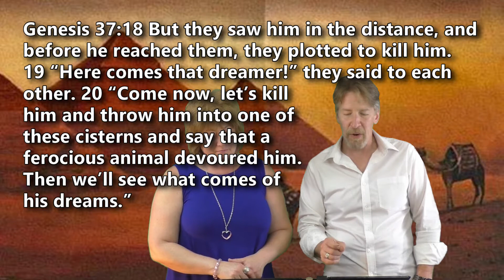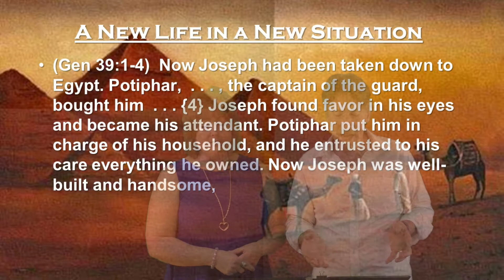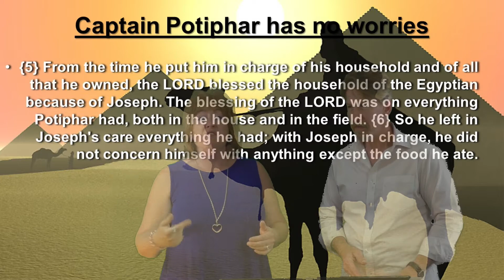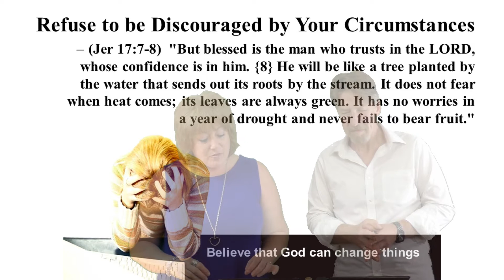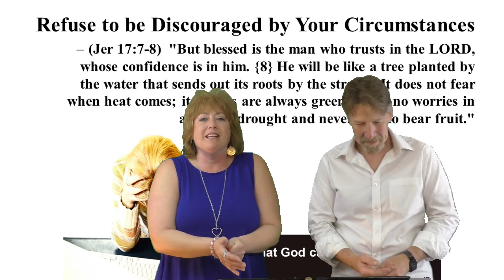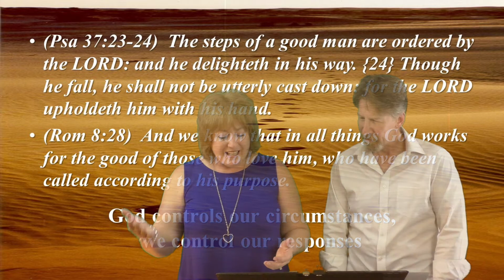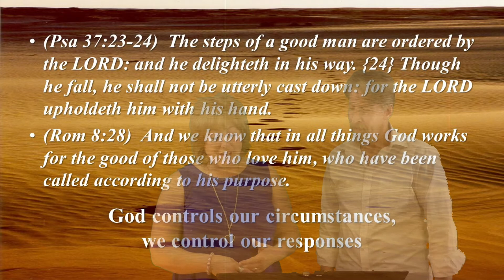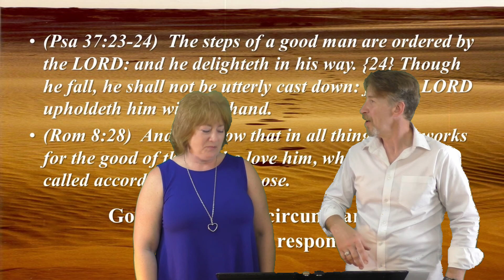Coming Back From Setbacks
Reboot: Starting over in life
Lesson 2: Coming back from setbacks
Lessons from the life of Joseph who's life was a series of setbacks that changed everything.